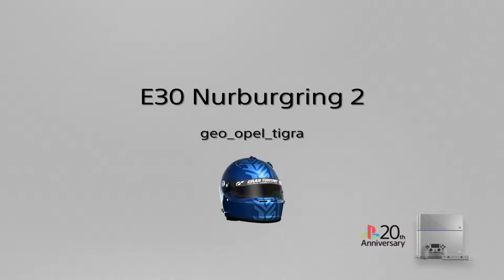Nurburgring race with E30 2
N300 sport hard tyres min 1100kg